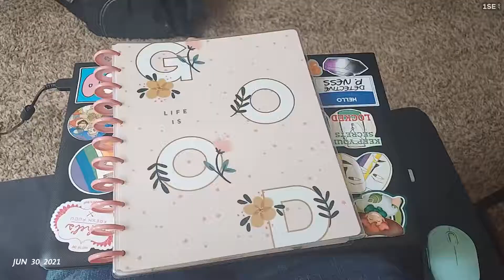Second of the Day - June 2021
Such a fun month! So many live performances (now that we're all vaccinated), more D&D streams on twitch for "Nexilis Games", new episodes of :"Jar of Rebuke" AND "The Queer Thesperience", so much D&D with friends, and actually getting back to SOME sense of normalcy.